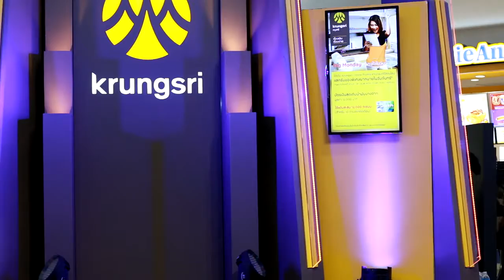นนท์ - นี่คือรักแท้ใช่ไหม Krungsri Money Festival@Surin / 2014-02-28